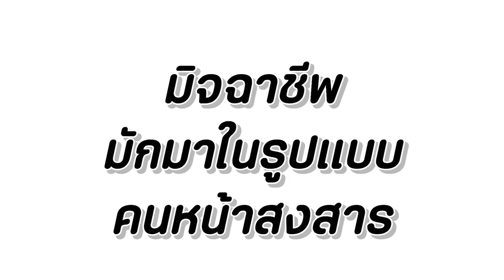ขี้โกง!!! แกล้งตาบอดหลอกคนทั้งโลก หนังสั้น Happy Channel